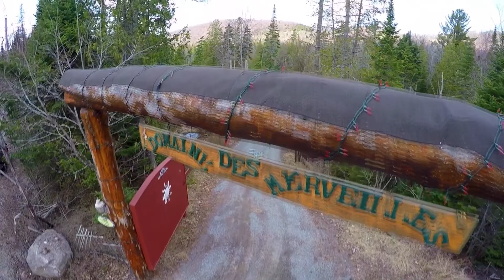QAV540G - Domaine des Merveilles - Canada QC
Lumenier QAV540G  AlexMos Brushless Gimbal
Naze32 AbuseMark
Tiger Motor MT-4006
30A BLHeli ESC
5000 mah 4S Battery
ImmersionRC 600mw